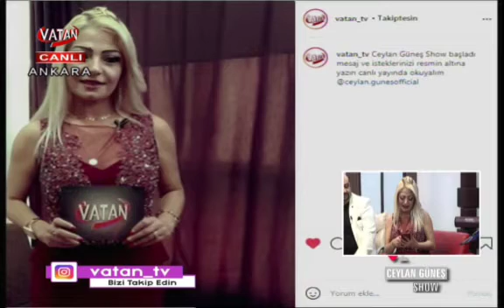Cavit saraçoğlu "Ankara Sevda Görsün"Vatan Tv Ceylan Güneş SHOW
Ticari amaçlı değildir